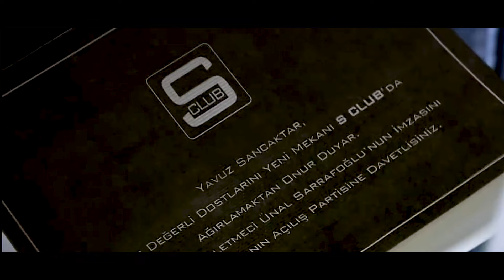¿Puede EMIR manejar la VERDAD sobre Extraño sobre?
El mejor amigo de Emir se encuentra tocando la puerta del departamento de Feriha y Emir, en ese momento, Koray puede notar que hay un sobre en la puerta de Emir, por lo tanto, Koray lo toma y decide entregárselo a Emir, sin embargo, al notar que a Emir no le importa, entonces Koray lo abre y descubre una invitación muy interesante de parte de Yabuz.